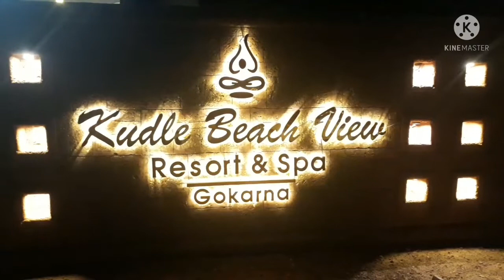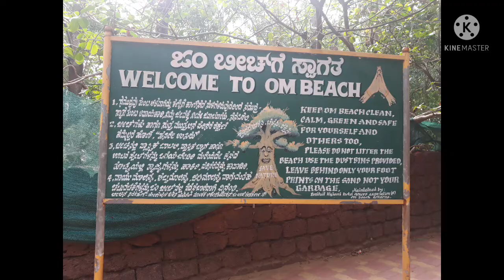Om Beach | Kudle Beach View Resort & Spa | Best place to stay in Gokarna | Swalpa Maathaadana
If you are new to this channel, watch some of my videos here ⬇

Best
Swalpa Maathaadana